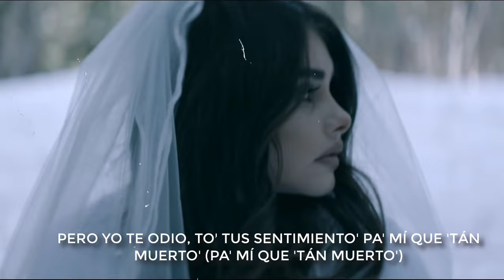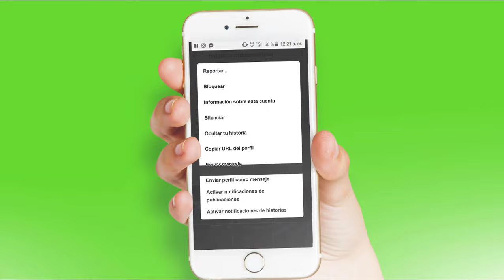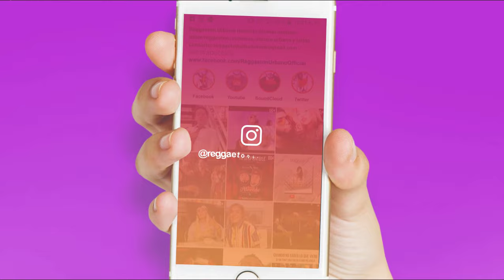Tu No Me Amas - Anuel AA | 2020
Digital distribution
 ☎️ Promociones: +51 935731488